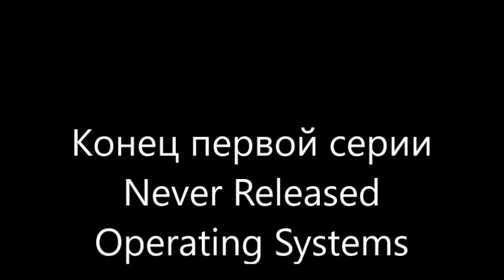Never Released Operating Systems 1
Название - PowerOS History.